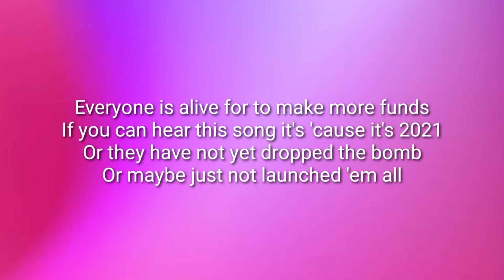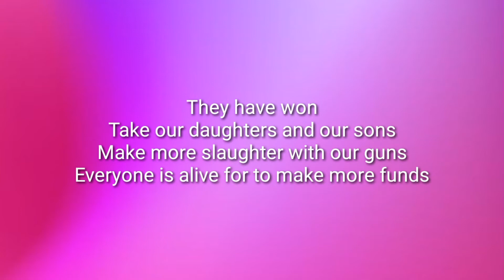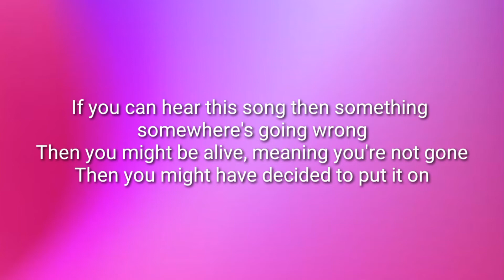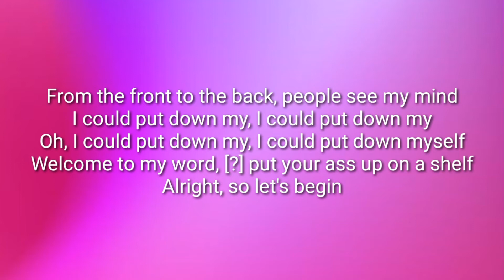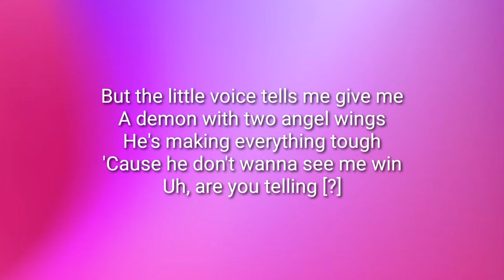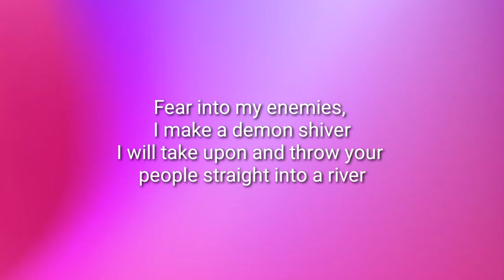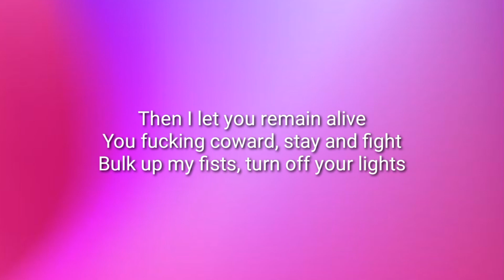Lil Darkie - FIGHT! (Lyrics)